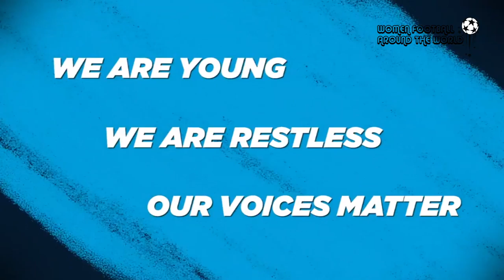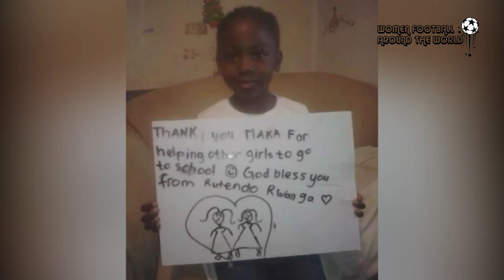Female footballer helping orphans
Makanaka Chikowero is a remarkable young woman who is making a difference in people's lives. She is providing for children who were orphaned by Cyclone Idai, raising an army of young women in Chimanimani to realise their dreams and so much more. Here is the documentary on her work👏👏👏